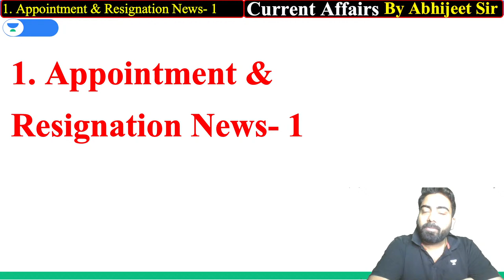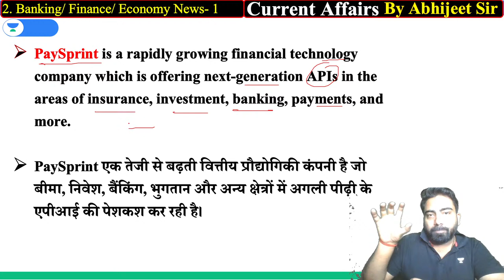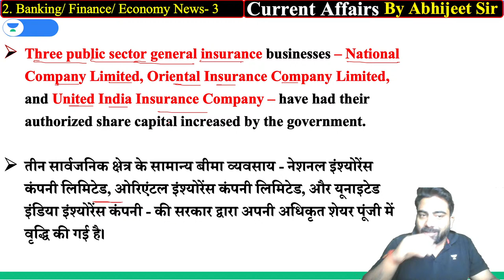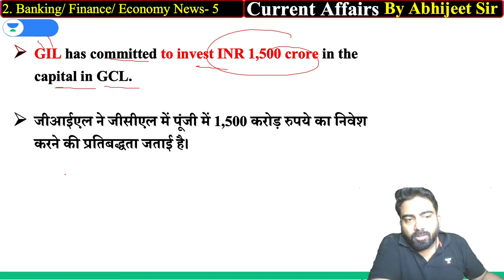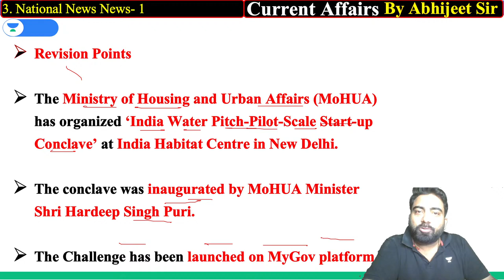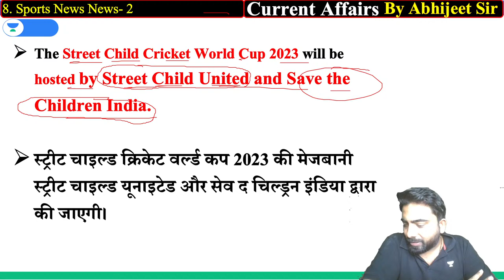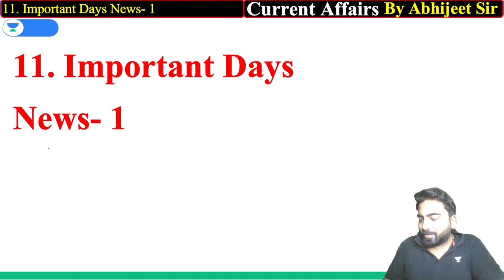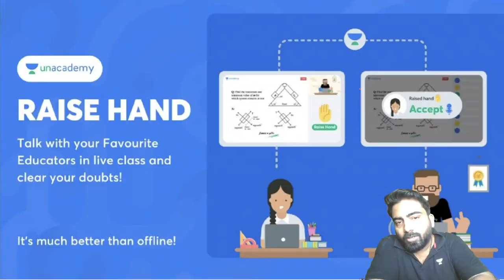Daily Current Affairs | 16 April 2022 | By Abhijeet Mishra | Bankers Way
In this session, educator Abhijeet Mishra will be discussing Daily Current Affairs.

You can enrol to Unacademy Subscription and get the following benefits:

1. Learn from your favourite teacher
2. Dedicated DOUBT sessions
3. One Subscription, Unlimited Access to Live Online Classes and Videos
4. Real-time interaction with best-in-class teachers
5. You can ask doubts in live online classes
6. Limited students in each Class
7. Download the videos & watch them offline

About the educator:  General Awareness Expert for UPSC , RBI , Bank , SSC | Having 8 year experience,  |MBA in Financial Management and Marketing

Feel free to spread the word – share the videos with your friends and classmates.